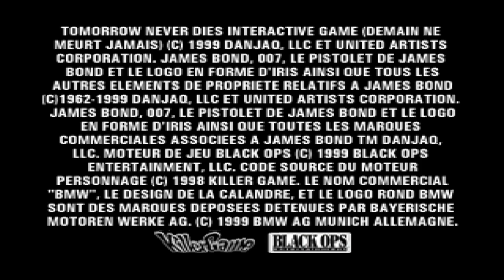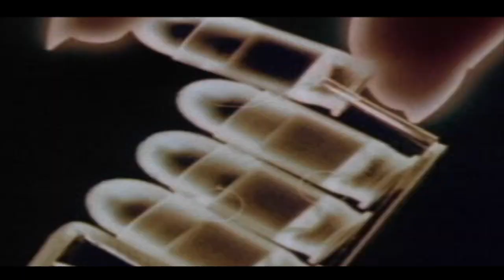Test fr - Demain ne meurt jamais ( ps1 )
Le jeu à licence ce monstre !
Test de Demain ne meurt jamais sur ps1.